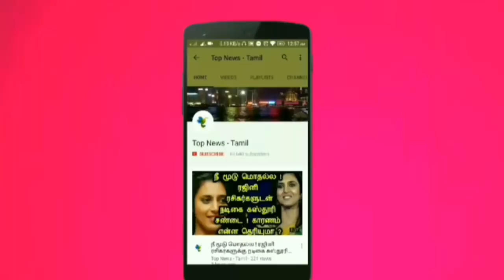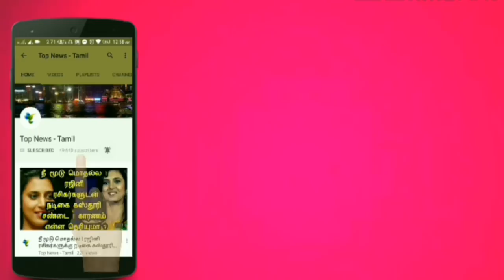Naachiyar Review | Jyothika, GV Prakash Kumar, Bala, Illayaraja | Naachiyar movie Review, Naachiyar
This video is about the latest Released movie Naachiyar !

Naachiyar Movie Review - Jyothika - GV Prakash Kumar - Bala - Isaigyani Illayaraja - Illayaraja - Blue sattai Naachiyar movie Review - Blue sattai review